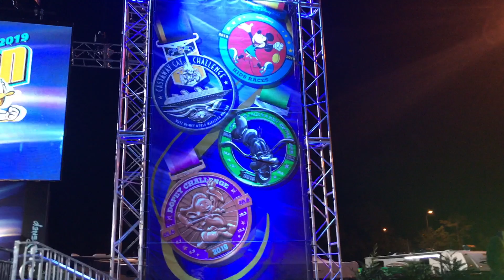GOOFY CHALLENGE WEEK 3: CROSS TRAINING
Welcome to Go Find Your Awesome! If you are new to the channel, thank you for joining me, and if you've been around for a while, thank you for coming back and all your support! This week I show you how I incorporate some cross training into my runs – another very important parts of our running journey to ensure running strength and proper form.

Colors and Shapes by True Messenger
Gravity Zero by Catiso